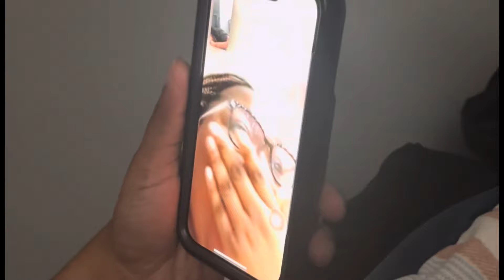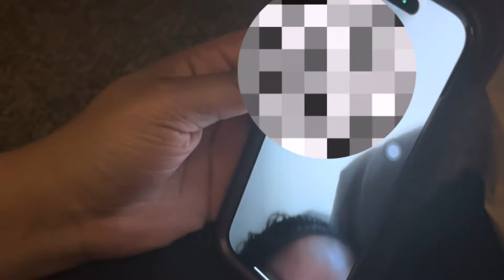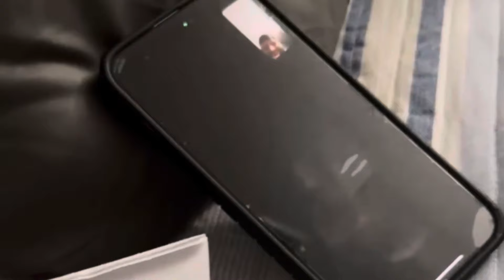Our Official Gender Reveal | The Bennett Family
Hello new and returning subscribers, we appreciate you all for tuning in and supporting us. Tune in every Monday & Wednesday @5pm for a new video.

GET US TO 50 likes!!